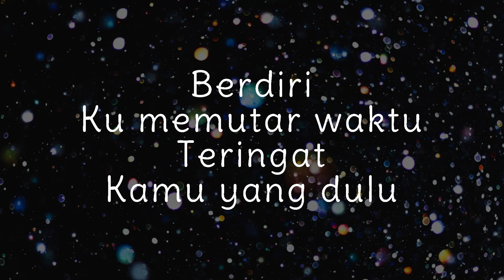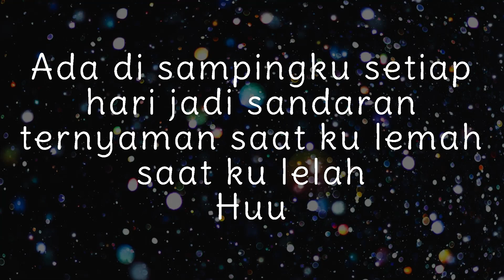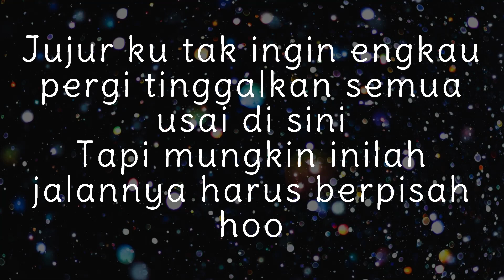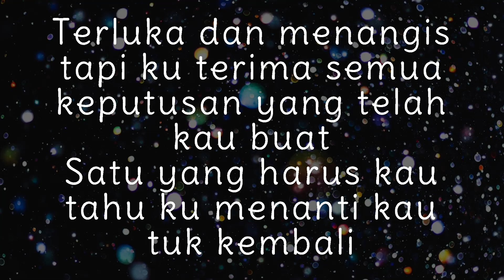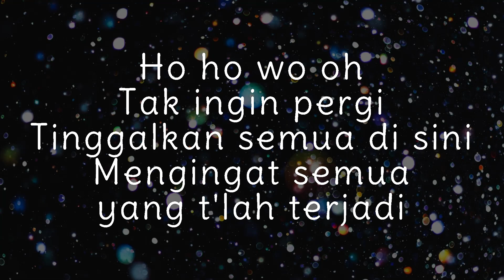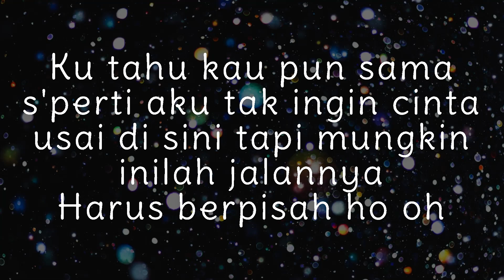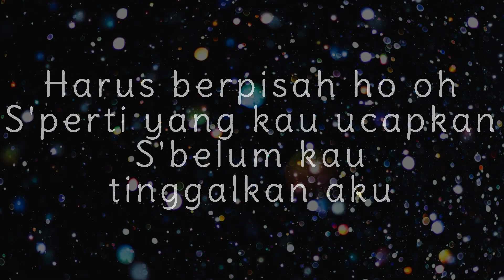Tak Ingin Usai - Live Cover by Novia Situmeang ‐ Lyrics